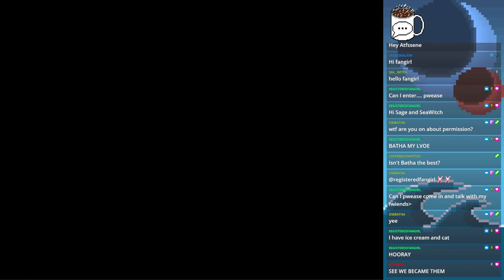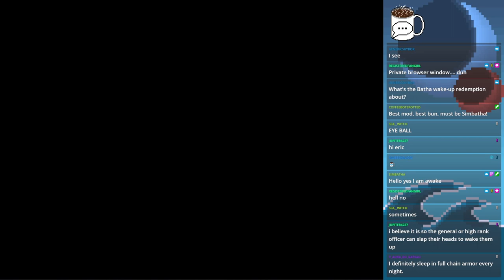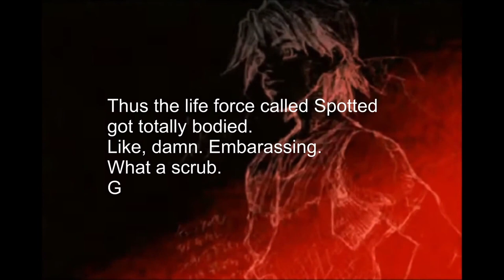Chrono Cross ep 3 - Vexing Viper Manor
Yes, episode 3. 2 got lost to the ether, we'll miss it and it's valley of bones terribly.
In this VOD, Spotted gets sneaky beaky in the best way he knows how: picking fights with everyone. He also cramps his hand trying to stuff 100 hay bales into hungry dragon mouths.